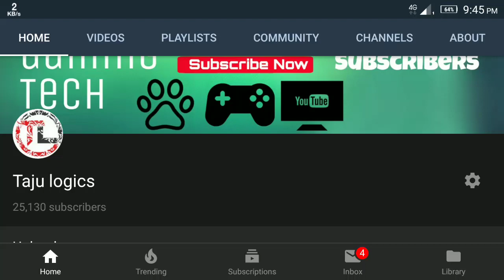Border Collie Dog Facts | Popular dog breed | Telugu | Taju logics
The border collie is a working and herding dog breed developed in the Scottish borders for herding livestock, especially sheep. It was specifically bred for intelligence and obedience.

Colors: Black, White, Blue, Red Merle, Lilac, Brindle, Chocolate, Liver, Blue Merle.

Temperament: Tenacious, Intelligent, Energetic, Responsive, Keen, Alert